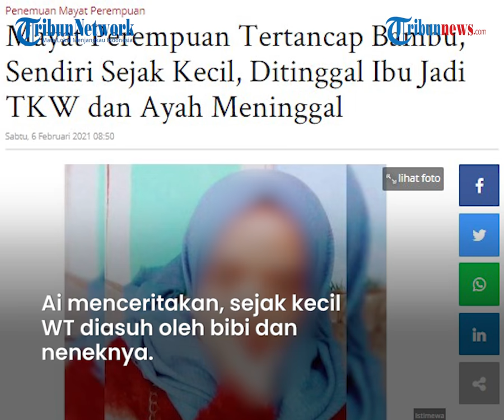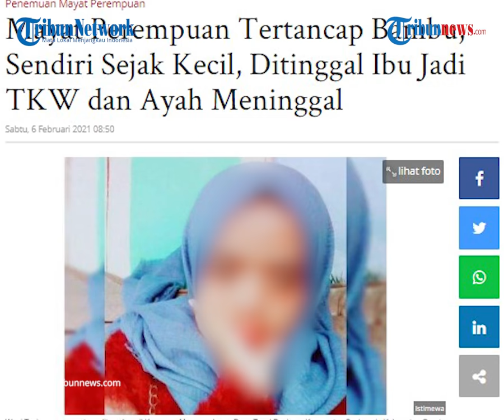Gadis yang Ditemukan Tewas Tertancap Bambu Tinggal Seorang Diri, Ayah Meninggal dan Ibu Jadi TKW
TRIBUN-VIDEO.COM - Seorang gadis yang ditemukan tewas mengenaskan di Sungai Cimalaka, Kecamatan Sucinaraja, Kabupaten Garut, Jawa Barat ternyata tinggal seorang diri.

Berdasarkan keterangan dari pihak keluarga, ayah korban meninggal dunia, sedangkan sang ibu merantau ke Arab Saudi menjadi TKW.

Korban berinisial WT diketahui ditemukan tewas dengan tubuh yang tertancap bambu pada Jumat (5/2) kemarin.

WT selama ini dikenal hidup seorang diri dan jauh dari orangtuanya.

Dikutip dari TribunJabar.id, keluarga korban, Ai Kusmiati (40), mengungkapkan, orangtua WT bercerai sejak ia berumur satu tahun.

Tak lama setelah bercerai, ayah WT meninggal dunia.

Sedangkan sang ibu berangkat ke Arab Saudi sebagai tenaga kerja wanita (TKW).

"Sejak ibunya bercerai, ia sudah ditinggal sejak umur satu tahun, ibunya berangkat ke Arab Saudi sebagai TKW," katanya, Sabtu (6/2/2021).

Ai menceritakan, sejak kecil WT diasuh oleh bibi dan neneknya.

Ia pun dikenal sebagai pribadi yang pendiam.

Bahkan ia tak pernah menceritakan apabila dirinya mengalami sakit, sehingga harus dipaksa pergi berobat ke dokter.

"Kadang, ya di rumah neneknya, kadang juga di sini di rumah bibi dan uwa nya, ya bisa dikatakan dia hidup tanpa perhatian langsung orangtua kandung," ucapnya.

"Kalo mamahnya pulangnya dia (Weni) mah biasa-biasa saja, cuek. Diajak main juga tidak pernah mau, malahan kalo sakit juga diam saja, dipaksa diajak ke dokter juga," ucapnya.

Ai mengatakan, selama ini WT selalu melakukan aktivitasnya seorang diri, termasuk saat berpergian.

Ia pun tak menyangka nasib keponakannya berakhir dengan tragis dan tak wajar.

"Kami syok waktu dengar kabar itu, ya mau gimana lagi, yang sudah pergi tak akan kembali, mamahnya di Arab apalagi histeris, gak kebayang mau gimana-gimana tapi tidak bisa pulang," ucapnya.

Pihak keluarga pun berharap agar kepolisian cepat mengusut tuntas kematian WT.

(TribunVideo.com)

Artikel ini telah tayang di tribunjabar.id dengan judul Mayat Perempuan Tertancap Bambu, Sendiri Sejak Kecil, Ditinggal Ibu Jadi TKW dan Ayah Meninggal,
Penulis: Sidqi Al Ghifari
Editor: Seli Andina Miranti